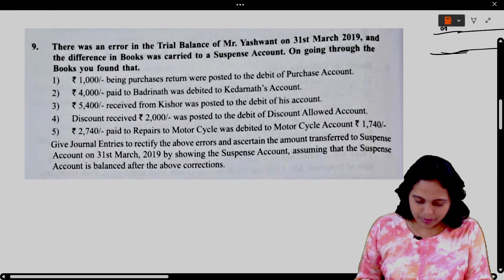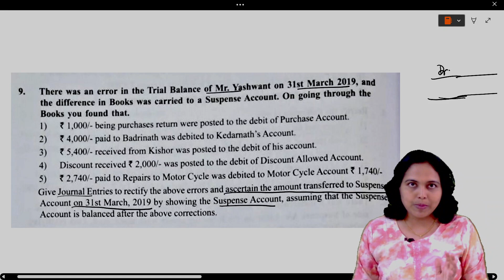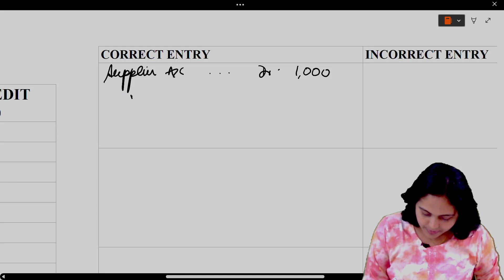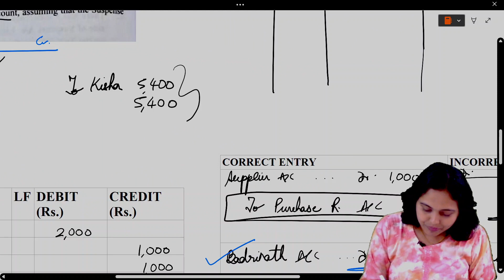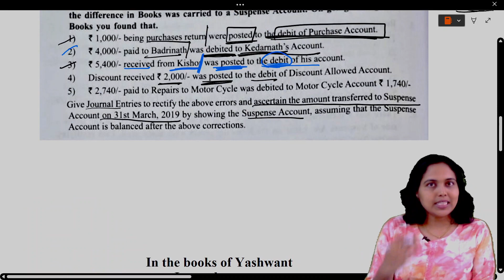Q 9 page 270 RECTIFICATION of ERRORS | 11th Rectify the following errors | Maharashtra Board Part 13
RECTIFICATION of Errors solved questions and answers Class 11 | Maharashtra State Board | Q 9 Page 270

In this video, we have discussed in detail how to rectify ERRORS in Accounting from Chapter 8 Rectification of Errors of Class 11th.

Pooja